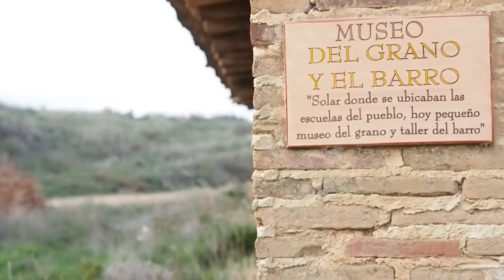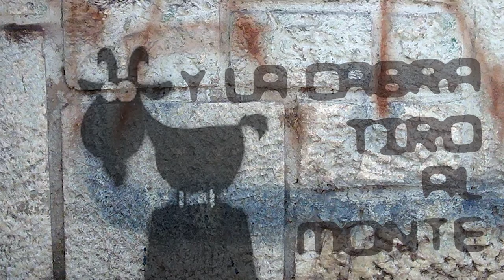avance-y-la-cabra-tiro-al-monte-1x06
La próxima semana nos desplazaremos hasta Amayuelas, todo un referente en la recuperación de la vida rural. En el sexto episodio hablaremos con Melitón, maestro jubilado y una de las alma mater del proyecto original, que nos hablará de lo que representa El Patio de Amayuelas.

La música del avance la grabamos la noche del 31 de noviembre, en la jam session posterior la cena inauguración de la nueva sede de la Universidad Rural del Cerrato un proyecto que promete.